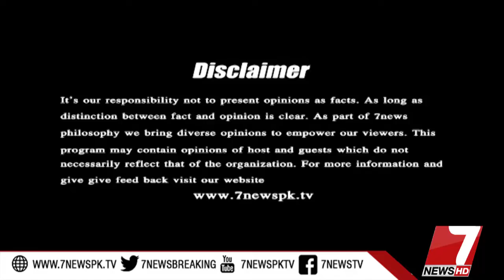8@7 28 February 2019 | 7 News Official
8@7 28 February 2019 | 7 News Official |